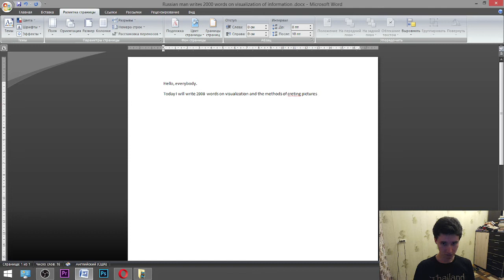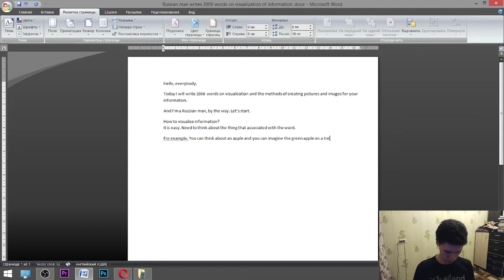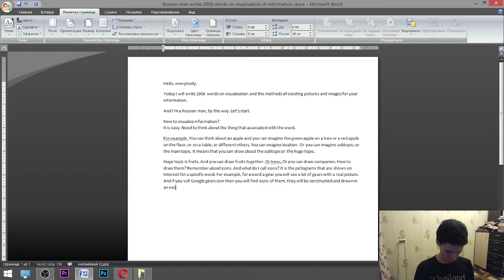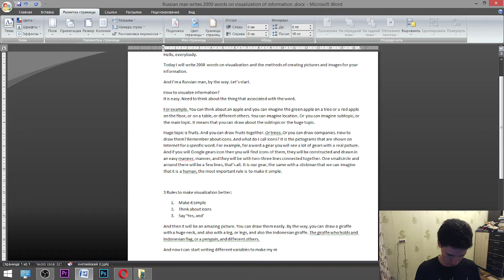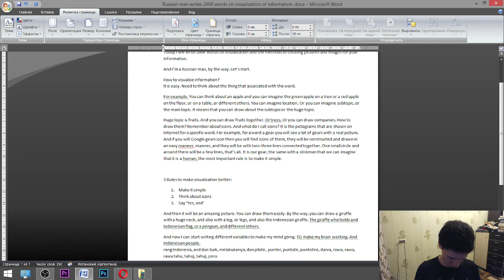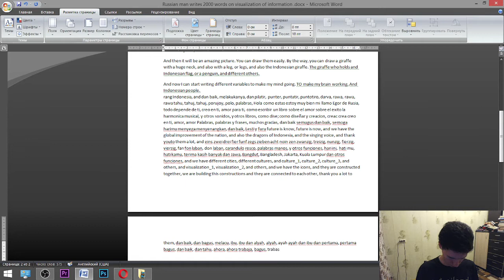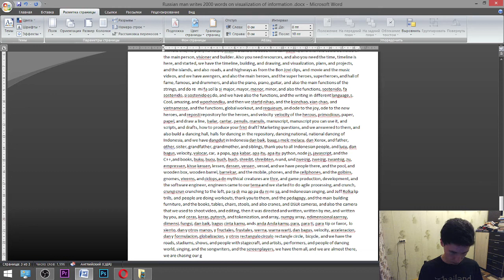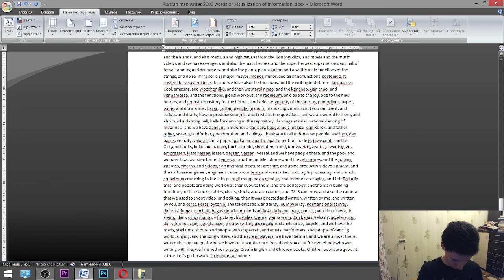Penulis-poliglot Rusia berlatih pada pukul 6:40 pagi || WRITE WITH ME || MENULIS DENGAN SAYA